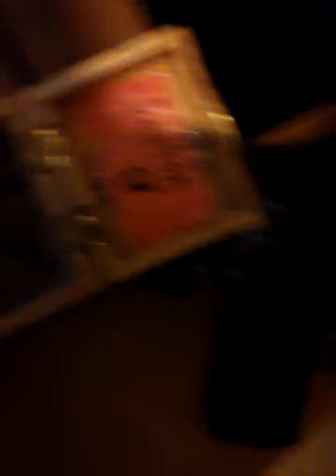Trampoline tricks and basketball vlog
Haven't posted in a while so here's a good vlog